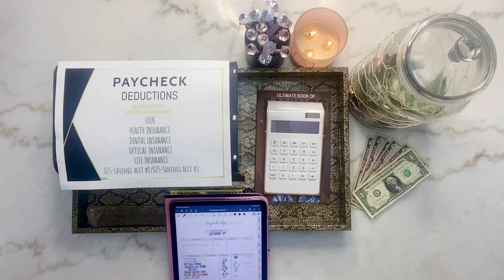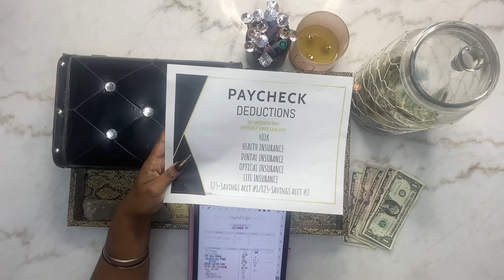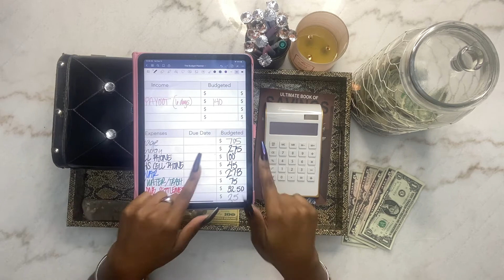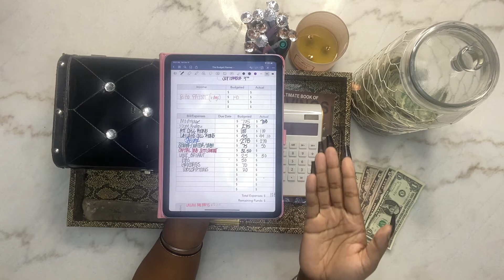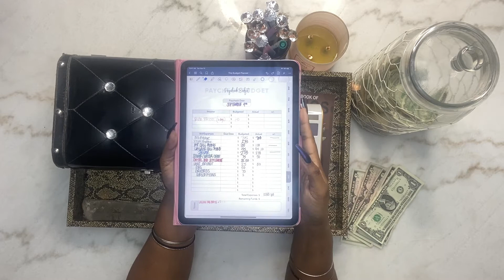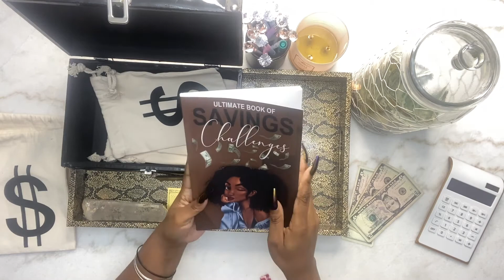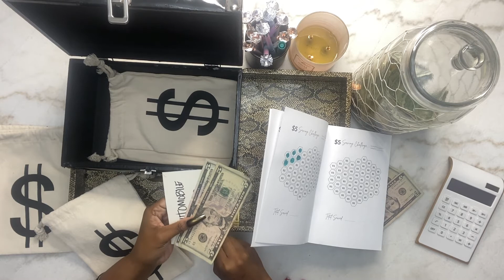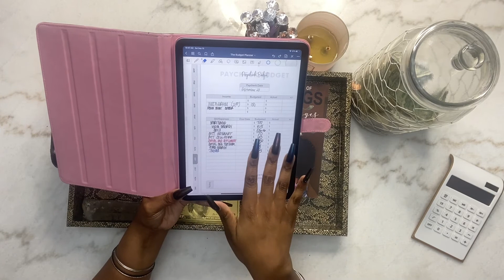First payout September 2022 featuring The BIGO app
This is my first payout from my main source of income working from home for September 2022.

Featured items:

🖤Money Bags

🖤Savings Challenge Book

🖤Diamond Pens

🖤BIGO: Kym wit da Kurvs